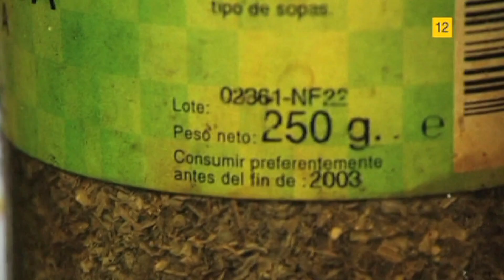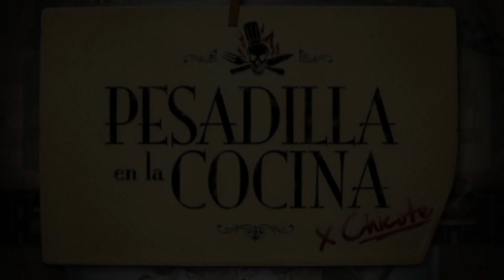Pesadilla en la cocina - Entrevista a Chicote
Chicote nos cuenta cómo es el rodaje de Pesadilla en la cocina.